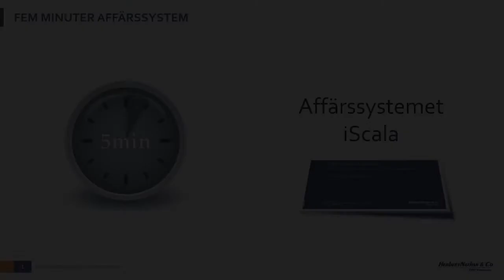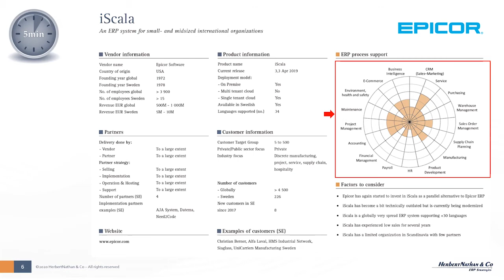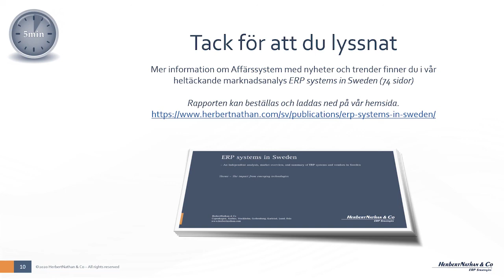5 min Insight - iScala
HerbertNathan & Co berättar kort om det svenska, men globala affärssystemet iScala, som riktar sig till mindre bolag inom handel, tillverkning och projekt/service. Du får bland annat veta mer om dess amerikanska leverantör Epicor, systemets funktionalitet, var systemet positionerar sig på den svenska marknaden för affärssystem.